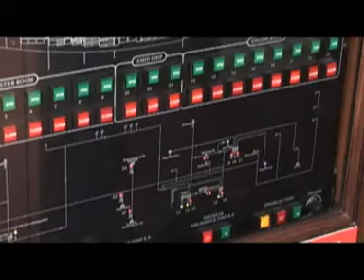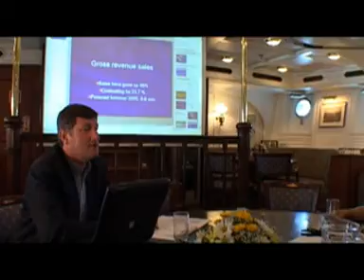Clipper Stad Amsterdam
..verhaalt de wording vaneen onwerkelijk mooi zeilschip, de herboren replica van een 19e-eeuw theeclipper, de Clipper Stad Amsterdam. De droom van de Nederlandse magnaat Frits Goldschmeding, tot leven gebracht op de tekentafel van scheepsontwerper Gerard Dijkstra, en nu zeilend over de zeven zeëen als een droom uit het de hoogtijdagen van het zeiltijdperk.